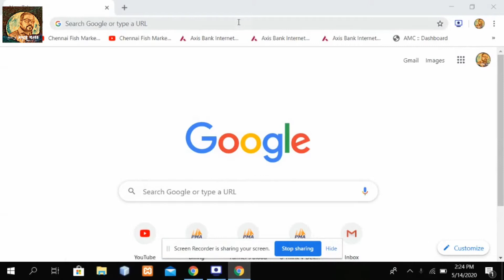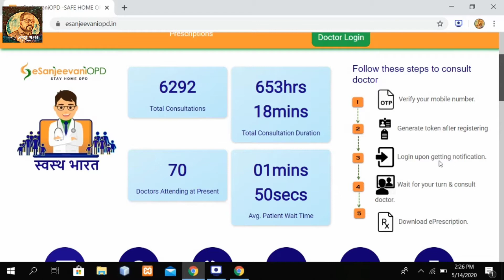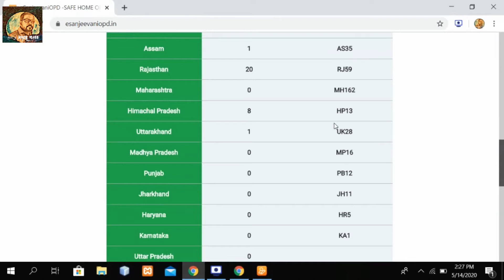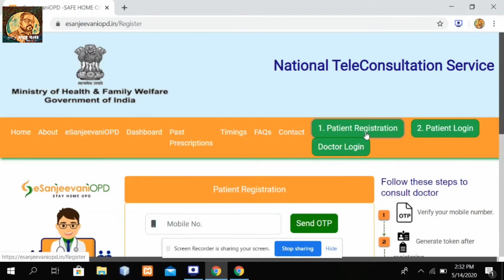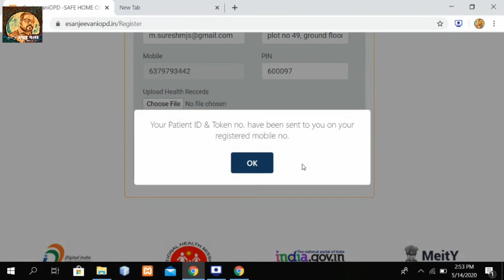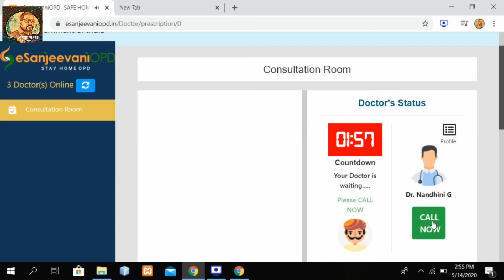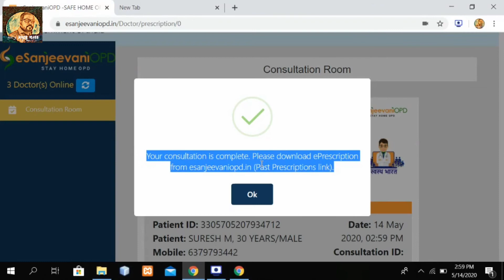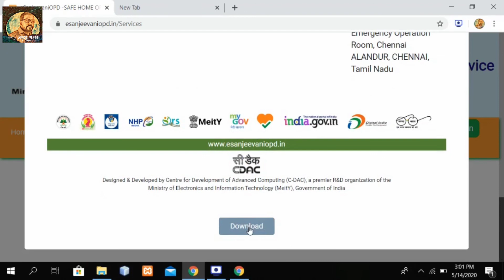Free Medical Consultation In Tamilnadu| இலவச இணையதள மருத்துவ சேவை| eSanjeevaniOPD|Suresh Ennum Naan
This Vlog About Tamilnadu Govt Launched Online Free Medical Consultation,
இலவச இணையதள மருத்துவ சேவை,eSanjeevaniOPD.
வீட்டில் இருந்தபடி இலவச மருத்துவ வசதி - பயன்பெறுவது எப்படி?

Follow us on Lets explore together on how Vlogging works. Come join my Journey.\
Suresh Ennum Naan